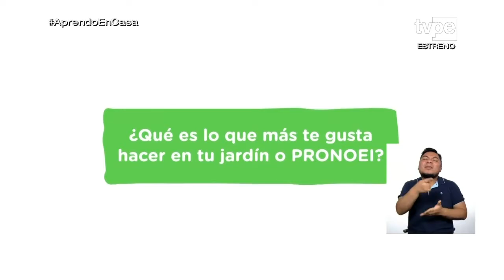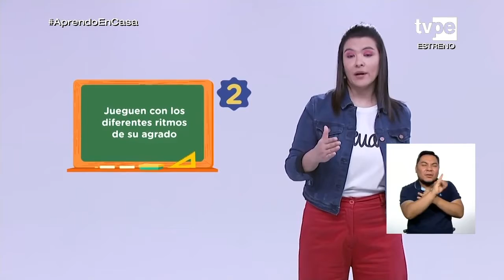MINEDU: Aprendo en Casa Inicial 26 de mayo